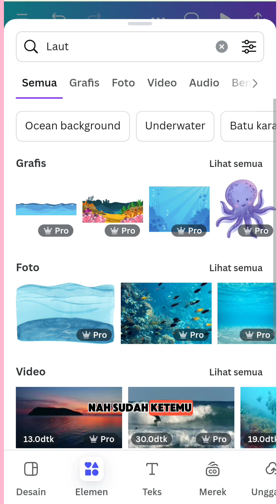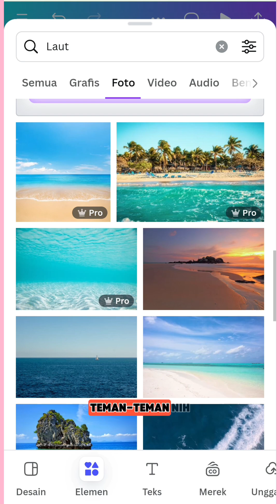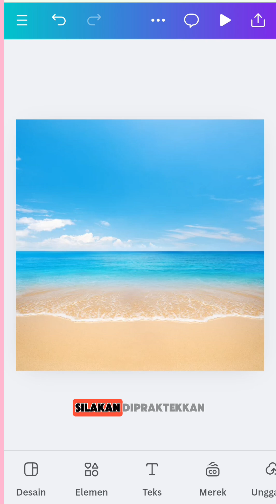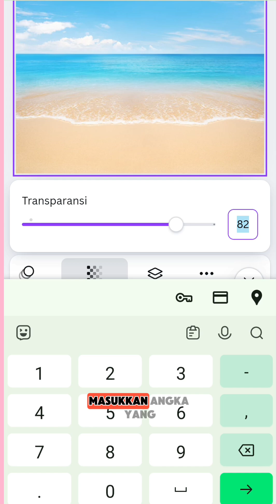CARA MENJADIKAN FOTO SEBAGAI BACKGROUND DI CANVA